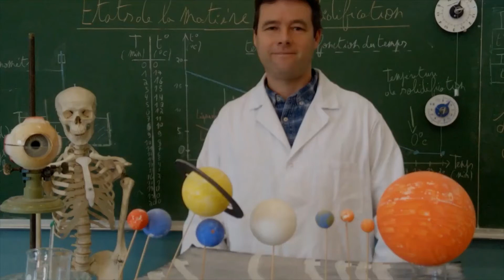Craie et vinaigre, phénomène physique ou réaction chimique ?